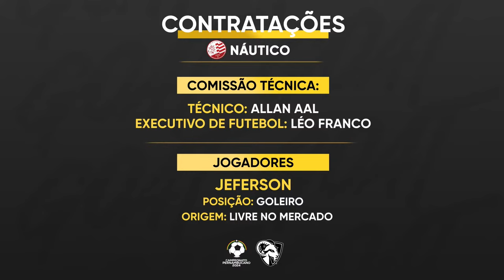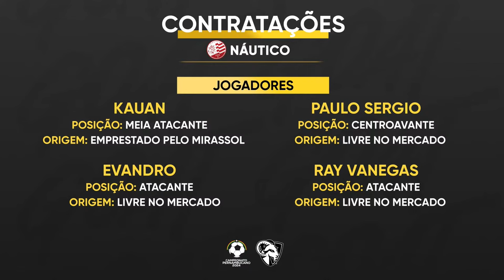NÁUTICO X FLAMENGO DE ARCOVERDE | CAMPEONATO PERNAMBUCANO | JOGO COMPLETO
Já se inscreveu? Ative também as notificações para não perder nenhum lance!

▪️ Uma nova via de consumo esportivo. Inovador, disruptivo e GRÁTIS!